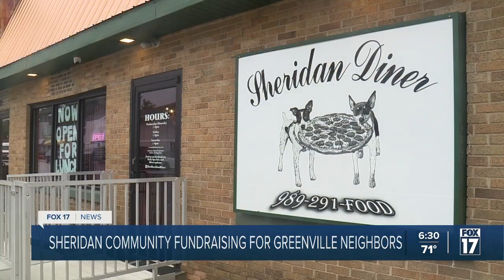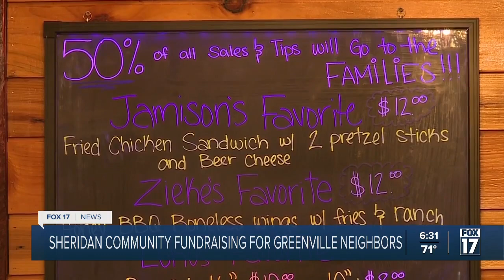Sheridan community fundraising for Greenville neighbors